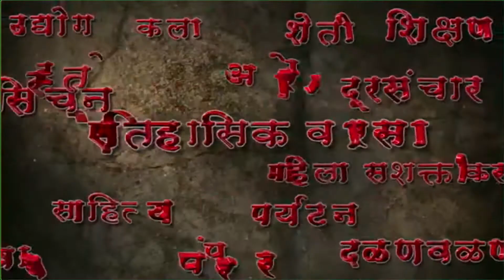प्रदूषण प्रतिबंधक महामंडळाचे उपविभागीय अधिकारी श्री,एल,एस भड यांची खास मुलाखत.